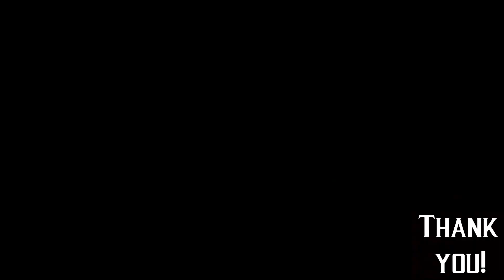FB Realm Recap Week 1!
Live daily on our FB page around 3 PM EST! Don't forget if you watch on FB to clip with !clip 90 or up to 240 to save your clip for a future video!